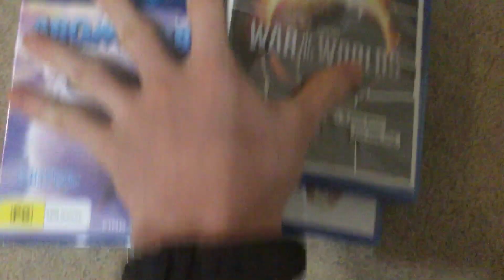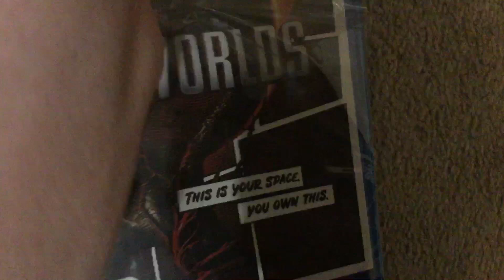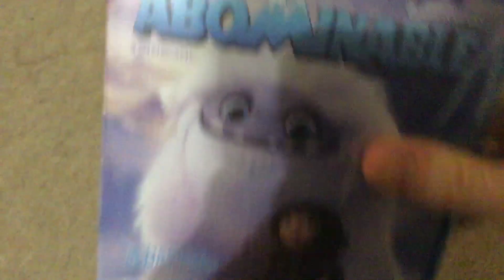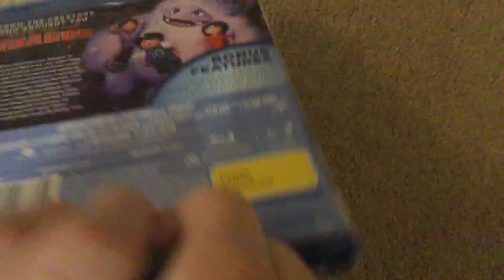Bluray Update 25/12/2019